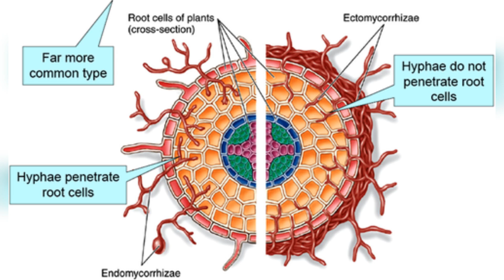The Importance of Mycorrhizal Fungi in Your Garden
Hey there, garden enthusiasts! Ever wonder about the hidden heroes working their magic beneath the soil? Let's talk about mycorrhizal fungi—nature's underground networkers. These fungi form symbiotic relationships with plant roots, boosting garden health and productivity. We'll break down what they are, why they matter, and how to get them working in your garden. Get ready to dig deeper and unlock the secrets of mycorrhizal fungi for your best garden ever!